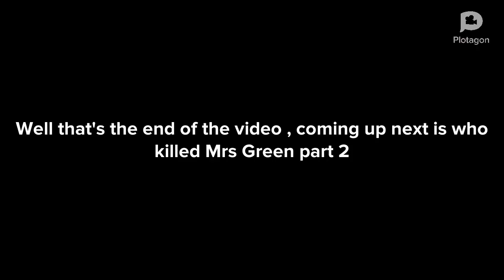who killed Mrs Green part 1